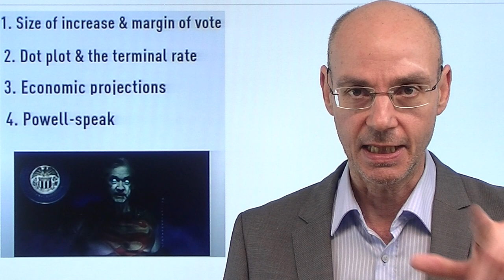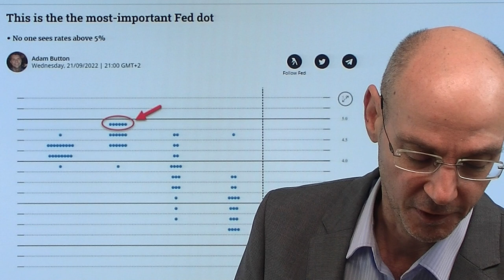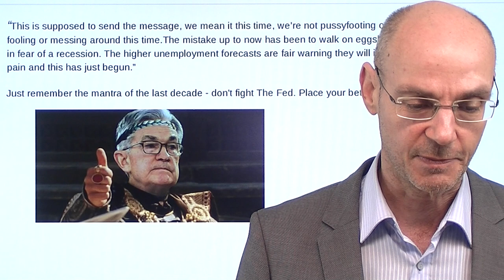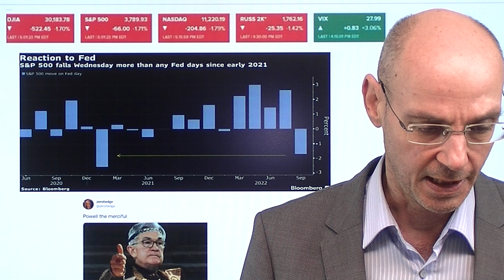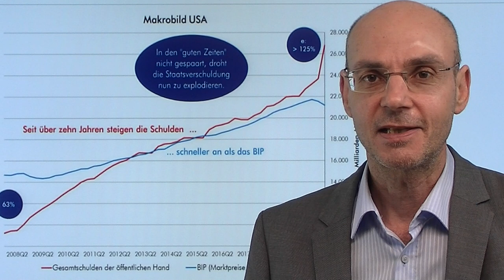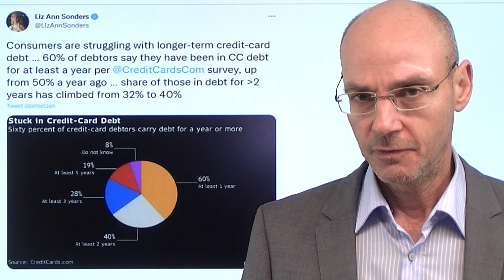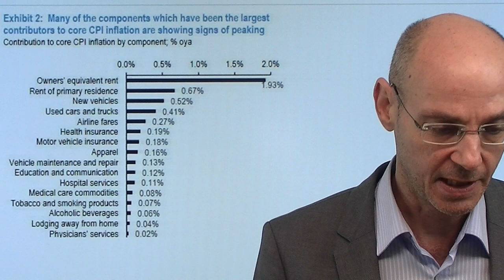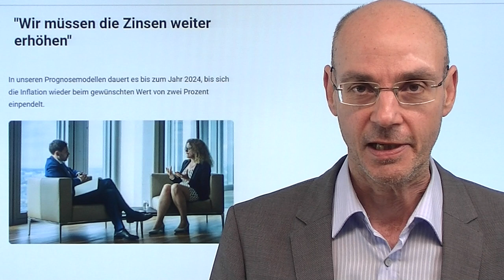Fed: Steigende Zinsen? Crash-Garantie! Videoausblick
Hinweise aus Video:
1. Fed: Hoch-Inflation – wie weit kann die US-Notenbank mit Zinsen gehen?

2. Deutsche Bank: So deutlich stürzt Europa nächstes Jahr in die Rezession

3. Morgen ist der große Tag der Notenbanken – ein Überblick

Die Fed hat gestern die Zinsen erneut um 0,75% angehoben - und geht davon aus, dass diese bis Ende 2023 bei 4,6% liegen werden. Mit diesen hawkishen Dot Plots hat die US-Notenbank die Märkte erneut geschockt. Aber die Fed begeht nun den nächsten Fehler bei der Bekämpfung der INflation: sie war lange zu passiv und ignorant gegenüber den Gefahren der Inflation, nun ist sie bei der Vollbremsung durch die schnelle und heftige Anhebung der Zinsen zu aggressiv. Denn die globale Wirtschaft ist in einem Abwärtstrend - und die ultraschnelle Straffung der Geldpolitik bedeutet für Wirtschaft und Aktienmärkte akute Crash-Gefahr. Denn ein System, das auf ausufernden Schulden basiert, in dem die Schulden schneller wachsen als die Wirtschaft, verträgt keine hohen Zinsen..